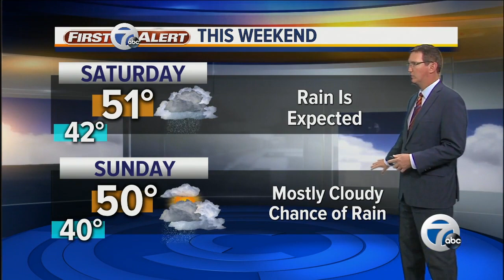7 Action News Latest Headlines | October 25, 9pm